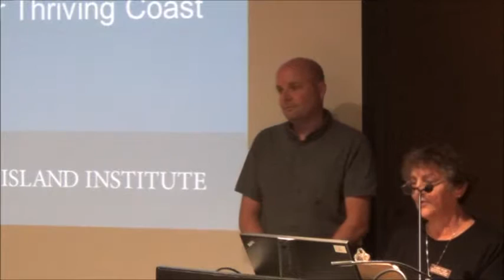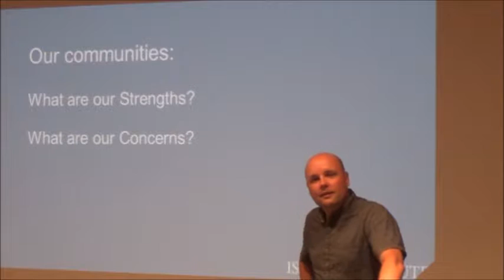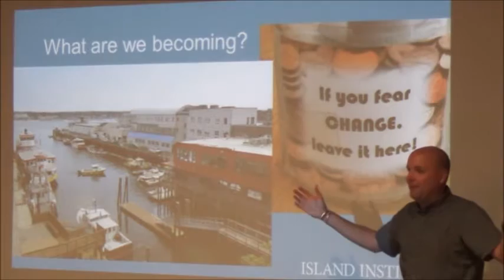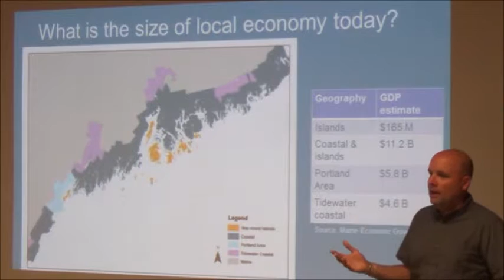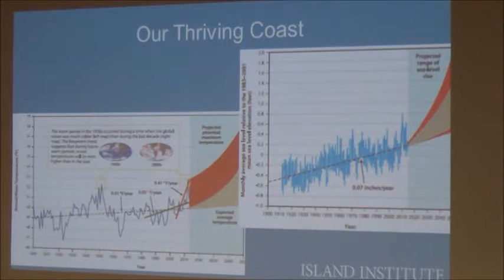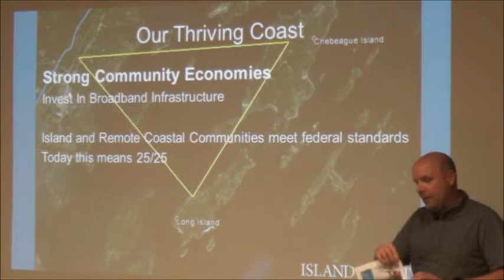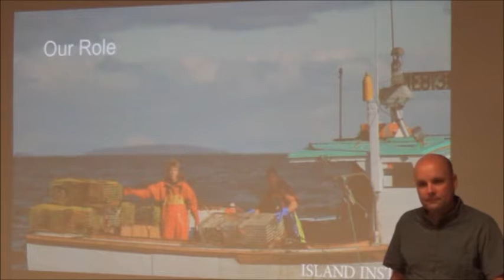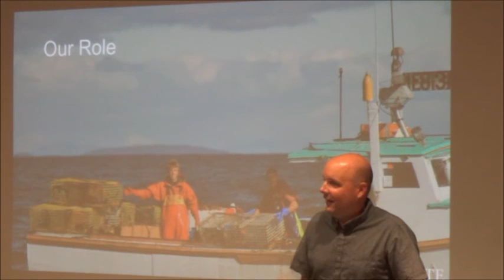Dr Robert Snyder, Island Institute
Skidompha Library’s Chats with Champions program welcomed Dr. Robert Snyder, the president of the Island Institute, on July 14 in the Porter Meeting Hall.

Dr. Snyder is responsible for working with island and remote coastal leaders in Maine to identify and invest in innovative approaches to community sustainability. He oversees the Institute’s efforts to share solutions with communities that are experiencing similar challenges to their sustainability elsewhere. In addition, he works with the Institute’s energy, fisheries, education, community service, publications, and economic development staff to structure responses to emerging challenges faced by these communities along the coast.

His background is in cultural anthropology, and his research and writing have focused on community economic development and the cultural politics of natural resource management. He has conducted research on these topics in Maine, the Rocky Mountain States, Quepos, Costa Rica, and Yunnan, China.

He writes a monthly “Field Notes” column for The Working Waterfront newspaper.

Snyder presented revealing information that illustrates how truly unique Maine's island and coastal communities are, as well as state and local initiatives to meet the challenges of Climate Change, energy costs, housing, broadband communication, education, aquaculture, and globalization.